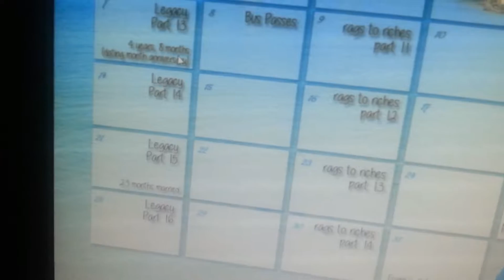VEDA | August 7, 2016 | Beautiful Sunset Walk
Vlogging Every Day August.